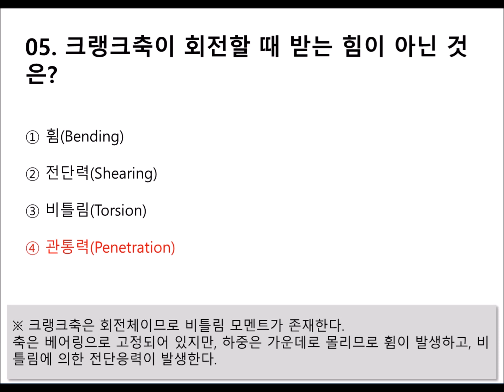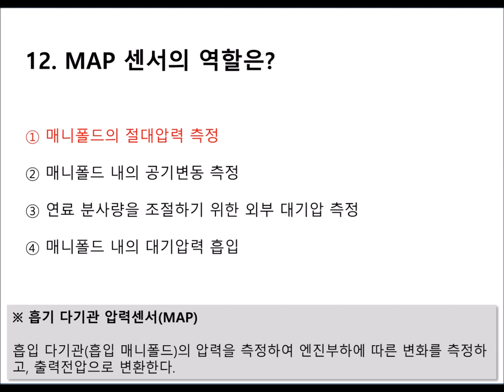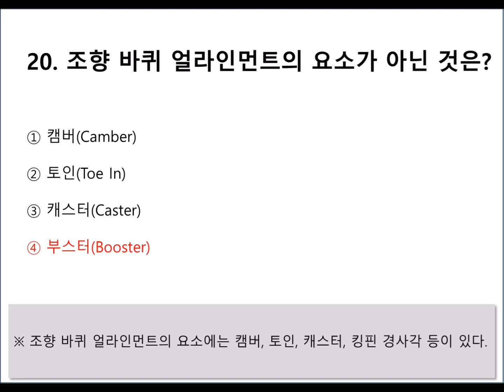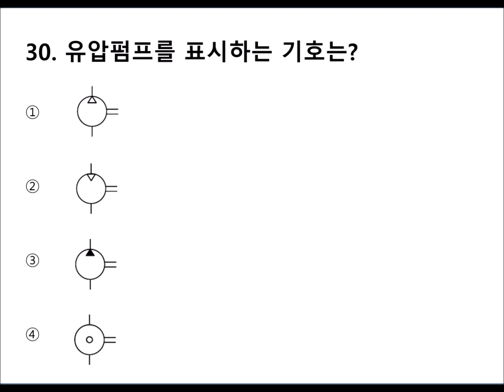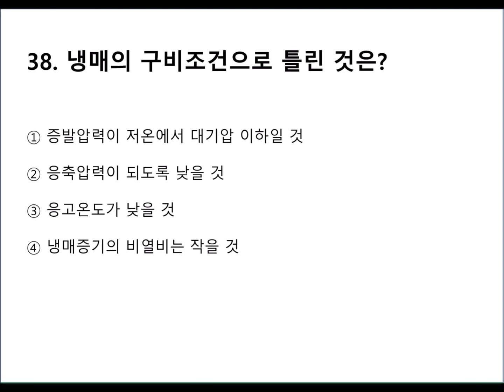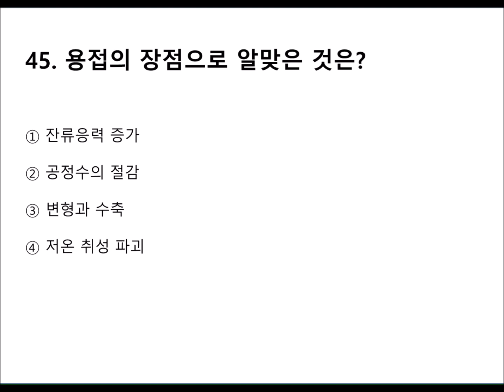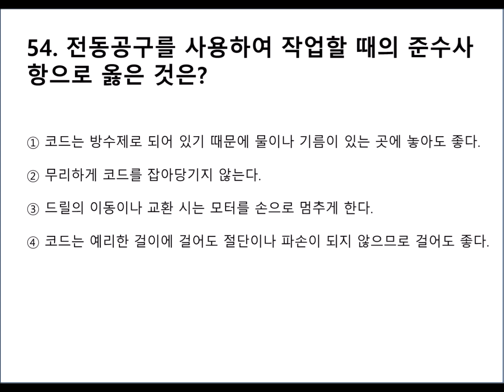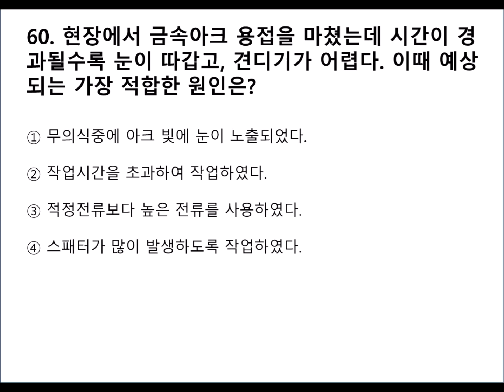[03편]2024~2025년 최신판 건설기계정비기능사 자격증 필기시험 기출 및 출제 예상문제